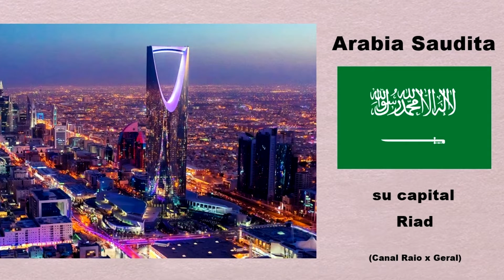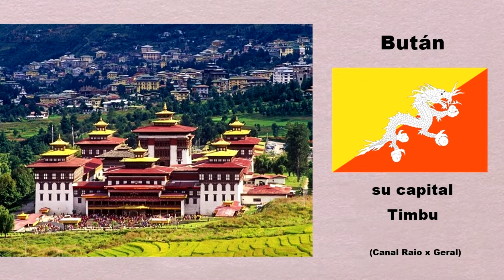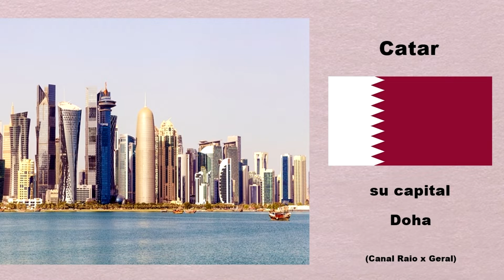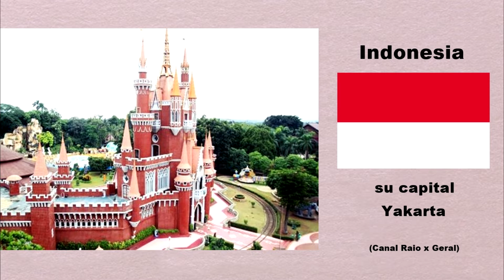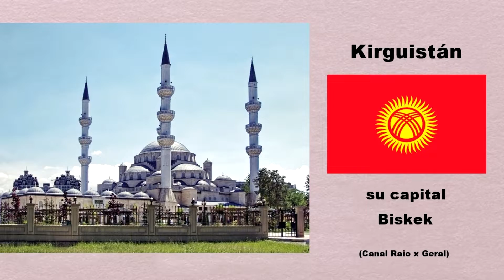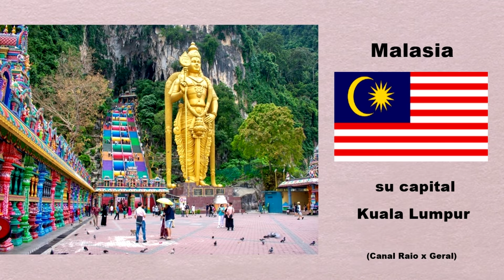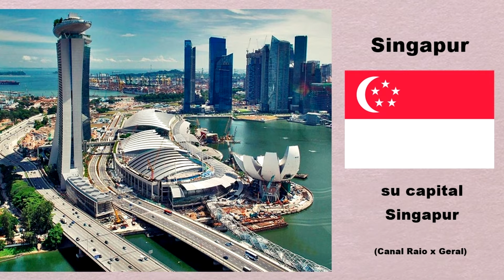" Países da Ásia , Capitais e Bandeira "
Os Países da Ásia , Capitais e Bandeiras :  Afganistán , Arabia Saudita ,
Armenia , Bangladés , Birmania , Brunéi , Bután , Camboya , Catar , China ,
Corea del Norte , Corea del Sur , Filipinas , India , Indonesia , Irak , Irán ,
Israel , Japón , Jordania , Kirguistán , Kuwait , Laos , Líbano , Malasia ,
Mongolia , Nepal , Omán , Paquistán , Singapur , Sri Lanka , Tailandia ,
Taykistán , Turkmenistán , Uzbekistán y Vietnam.